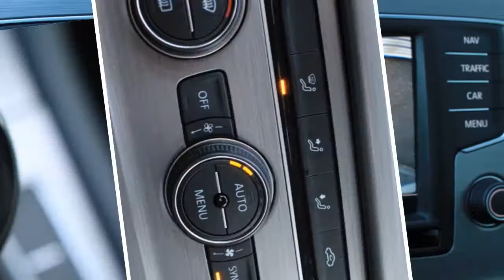Volkswagen Golf 1.0TSI COMFORTLINE | Navigatie | Climatronic